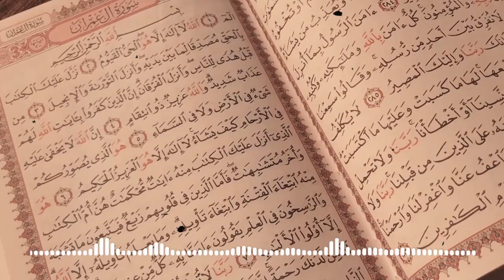قصة المرأة الملحدة التي رأت النبي محمد ﷺ بمنامها ؟ فماذا فعلت حتى أنقذها الله من المـ ـوت والهلاك !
المرجوا الإشتراك في القناة الإحتياطية :
إشترك في القناة ⬇️ وشغل زر التنبيهات 🔔 ليصلك كل جديد متعلق بالصفحة 📃
【مراد بودحوم】
 وشكرا لكم على حسن المتابعة ❤
أحبكم في الله جميعا 🙂